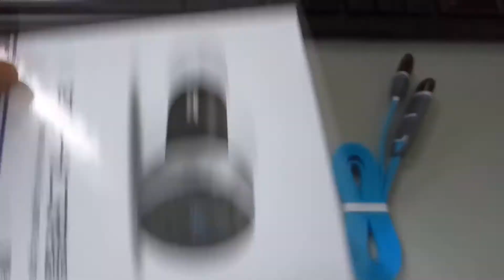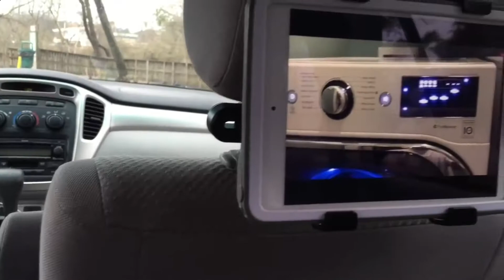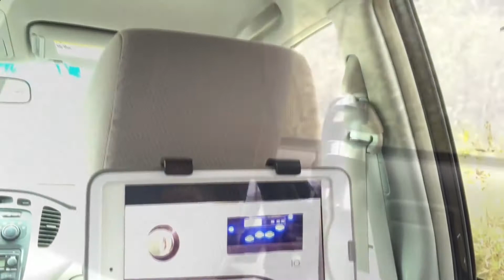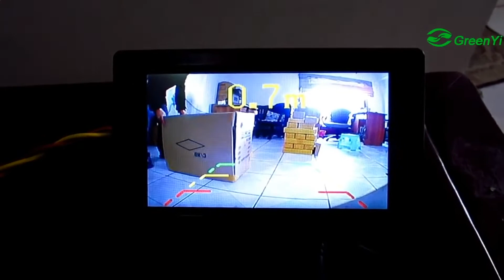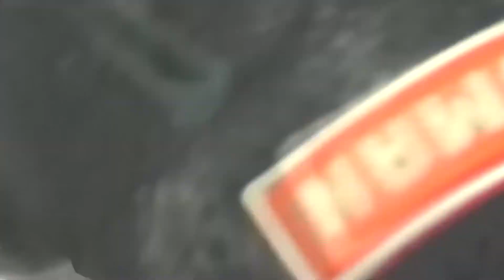10 КРУТЫХ ТОВАРОВ для АВТОМОБИЛЯ с Aliexpress | Автотовары из Китая!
Всем привет! Сегодня я подобрал для Вас 10 КРУТЫХ китайских товаров для автомобиля с сайта Алиэкспресс.

2. Автомобильная зарядка с вольтметром

3. Авто держатель для планшета

7. Набор головок для сорваных болтов

Самая огромная торговая площадка России. Здесь всё устроено так, чтобы вам было удобно покупать онлайн: все продавцы проверены, заказы доставляются быстро и когда вам удобно, а на популярные товары всегда можно найти скидки. Заходи